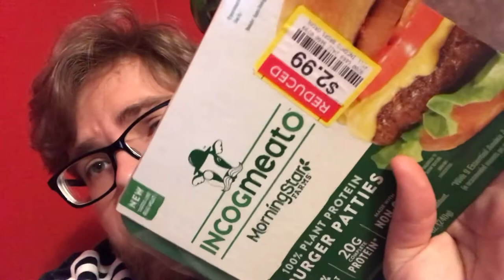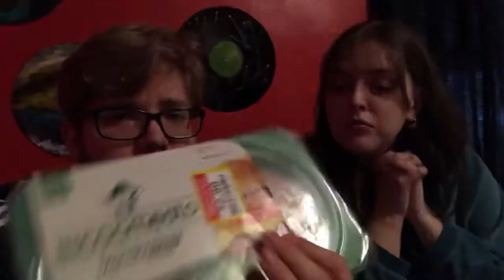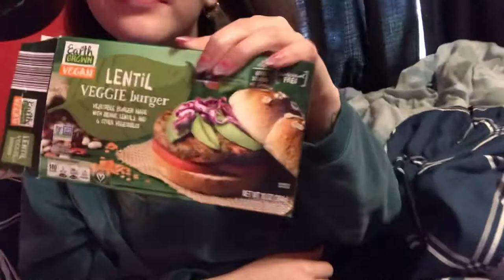Vegan vs. Beef Cheeseburgers Taste Test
Welcome back to the channel! Every Friday I’ll be reviewing a fast food item and throughout the week I’ll be reviewing a weird food. Today my girlfriend and I will be seeing if two types of vegan burgers are as good as an actual beef burger.